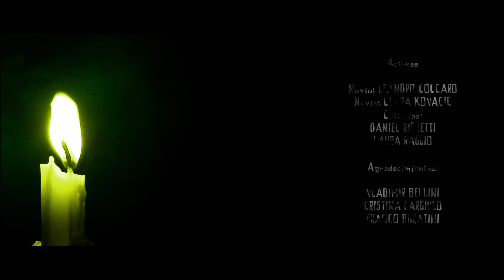Rojo Sangre - horror short film - Apertura del Buenos Aires Rojo Sangre 2017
Corto de apertura del festival de terror y cine fantástico Buenos Aires Rojo Sangre, edición 2017, Escrito y dirigido por Andrés Borghi.

Guión, dirección y VFX: Andrés Borghi
Fotografía y color: Matías Rispau
Asist de dirección: Favio Gayoso.
Gaffer y cámara: Juan Facundo Lopez
Producción: Marcela Saladino
Asist de producción: Pablo Marini
Arte: Mae Bermúdez
Maquillaje: Meri Lucewicz
Peinado: Andrea Bejarano
Sonido: Fernando Ribero
Actores:
-Novio. Leandro Cóccaro
-Novia: Clara Kovacic
-Cultuistas: Daniel Righetti y Laura Raggio
Agradecimientos:
-Vladimir Bellini
-Cristina Gargiulo
-Franco Buratini